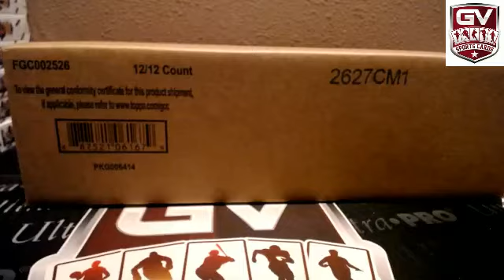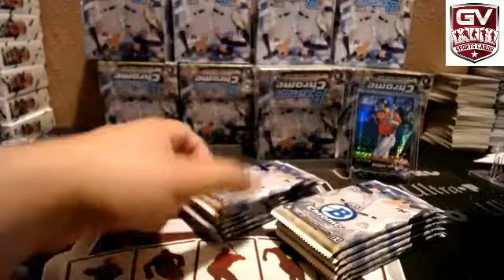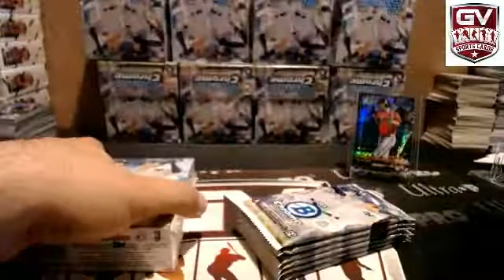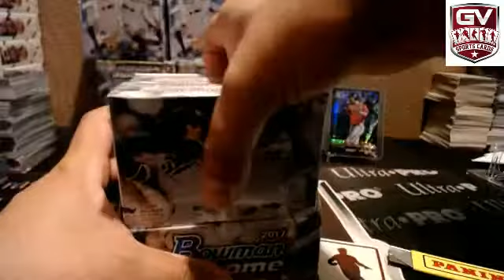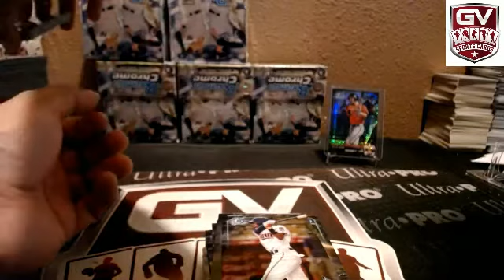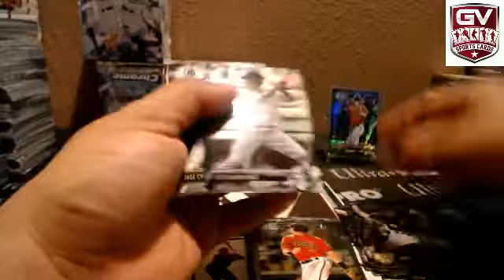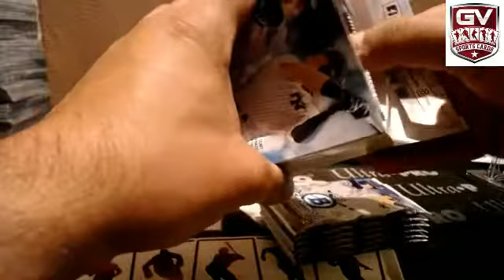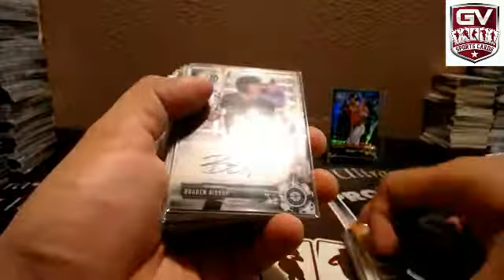2017 Bowman Chrome Baseball Hobby 12 Box Case Break Pick Your Team #13